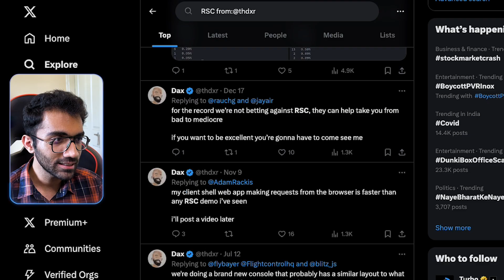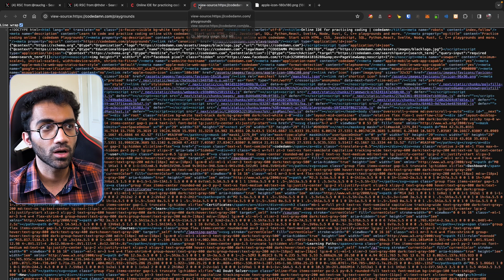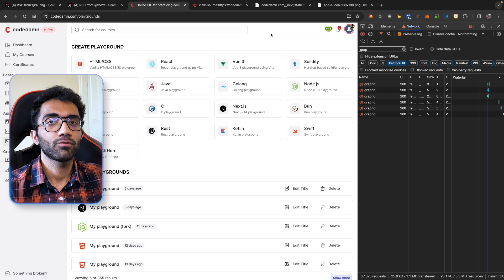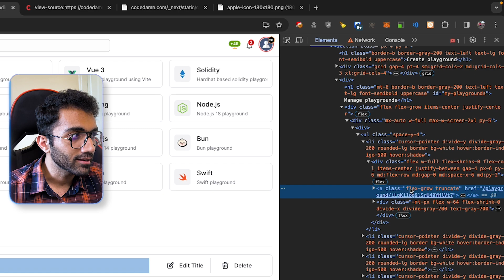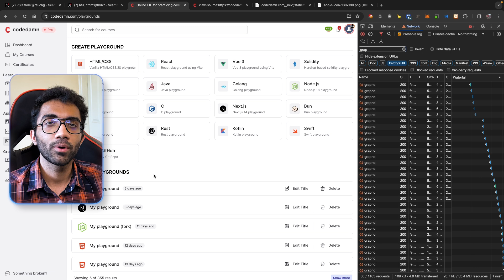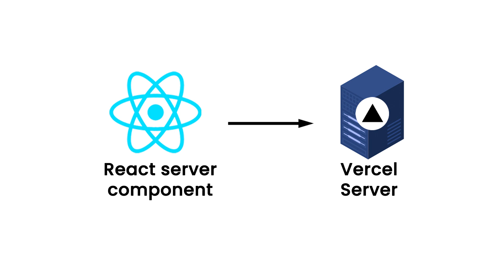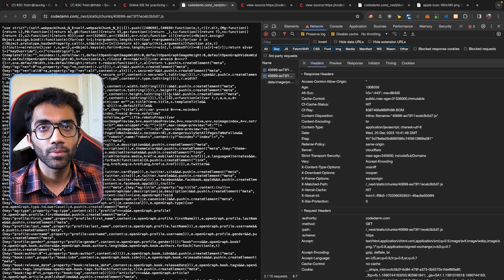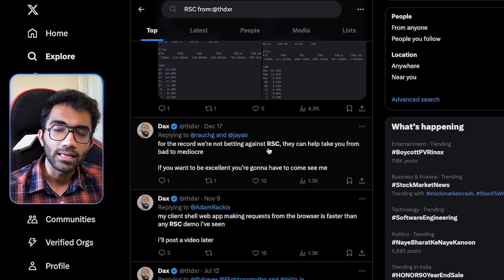You don’t need this in React.js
Are you confused where to start coding/what to learn/what roadmap to take? Take this free 2 minute quiz

✨ Tags ✨w